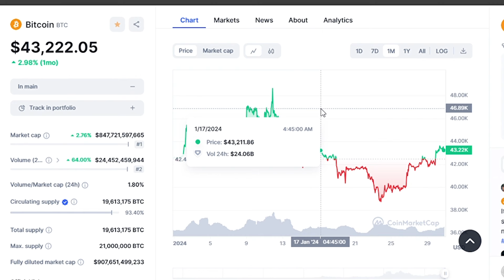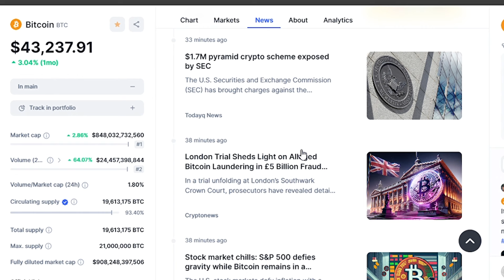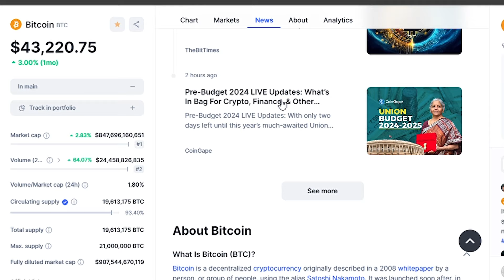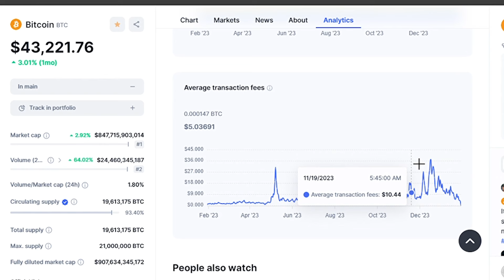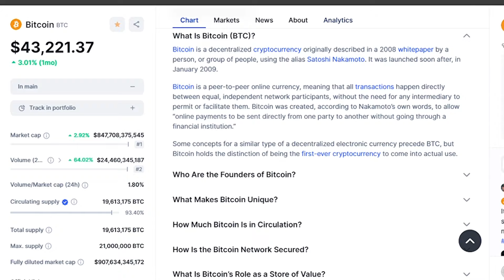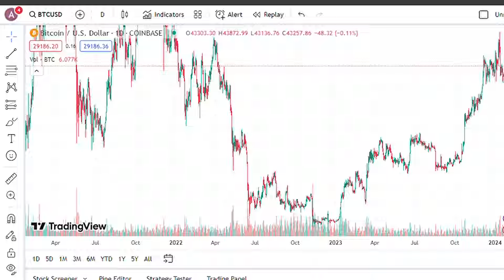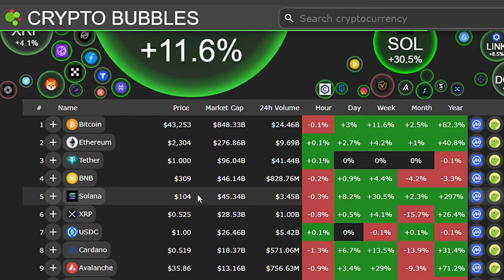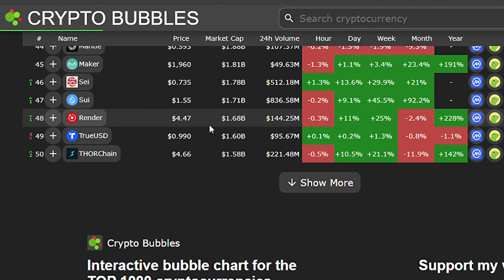"THIS Is What They're Hiding About BlackRock"- Mark Yusko Prediction